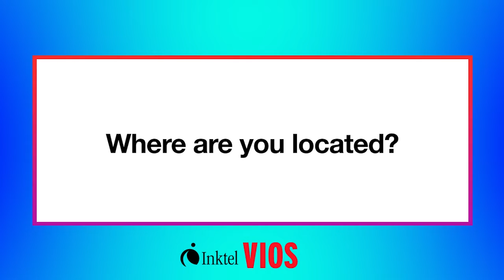Inktel Vios | Cleveland Grey